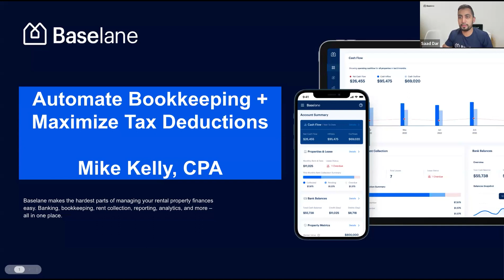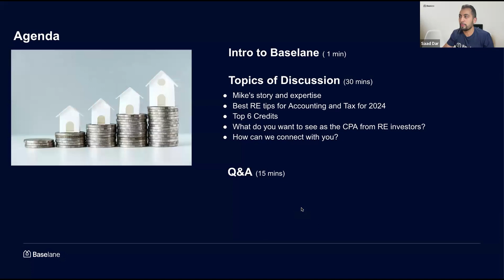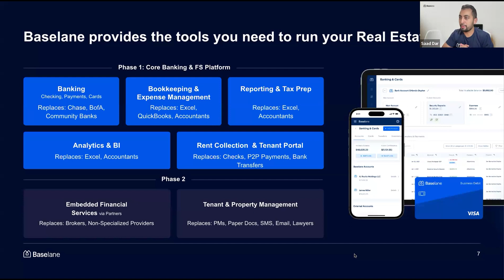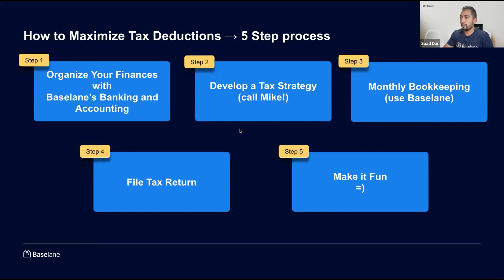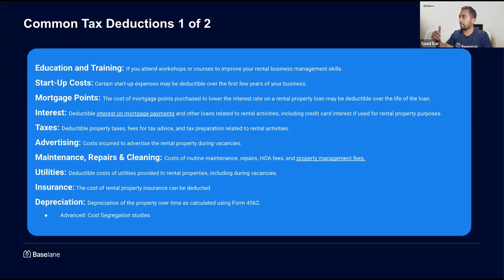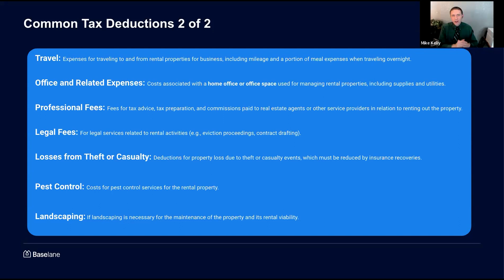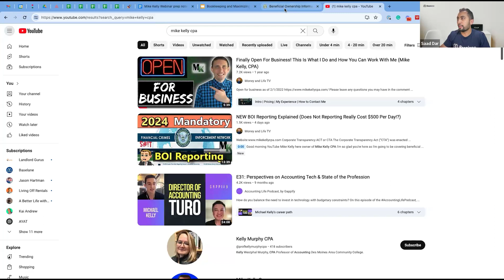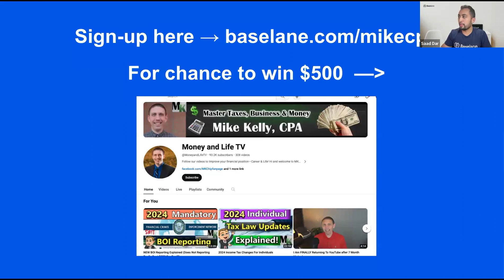How to Minimize Rental Property Taxes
Tax season is fast approaching, leaving many real estate investors and landlords with one key question: How do I pay less tax?

In this exclusive webinar from Baselane, we sit down with Mike Kelly, CPA and host of Money and Life TV, to discuss the best accounting and tax tips for real estate and the top tax credits investors can claim.

Get more more insights on:
Best Real Estate Tips for Accounting and Tax in 2023 (and getting set for 2024)
Top Tax Credits you can claim as an Investor
How CPAs and Real Estate Investors can better work together
How you can connect with Mike for more answers

for more great insights and content!